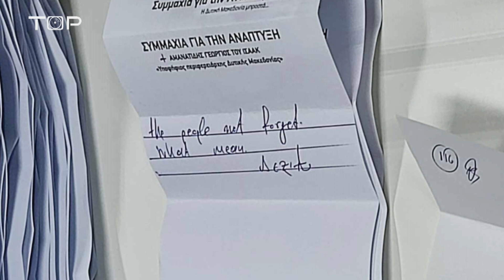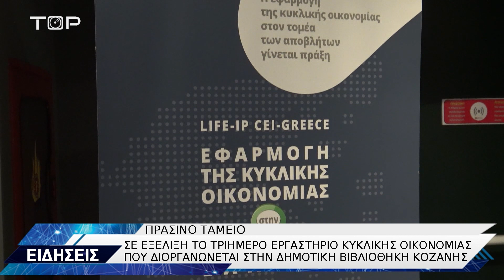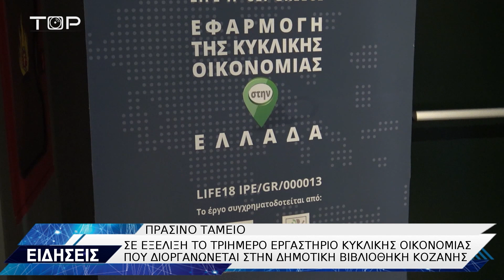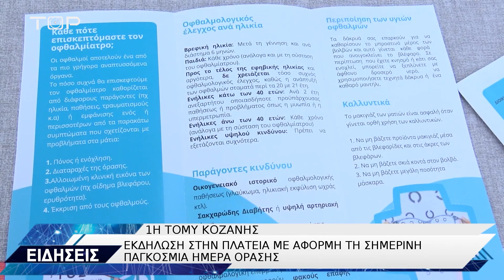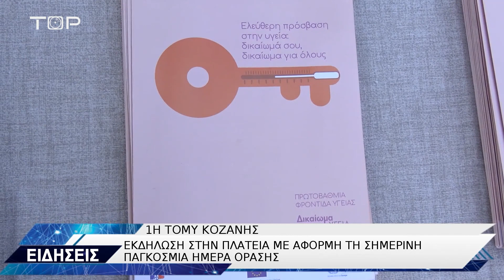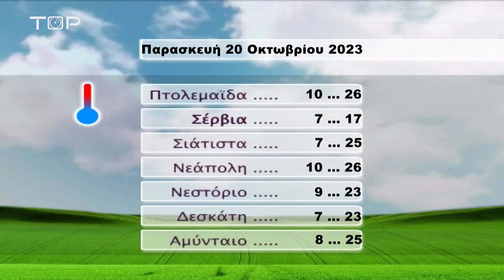ΔΕΛΤΙΟ ΕΙΔΗΣΕΩΝ 19-10-2023